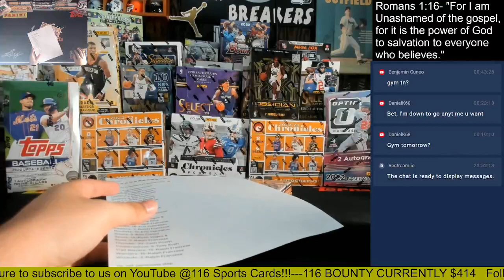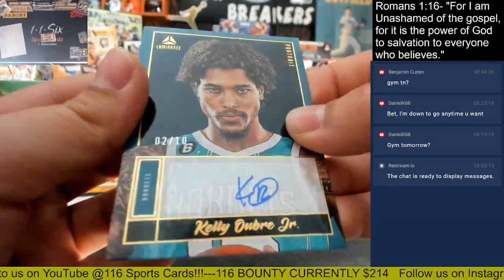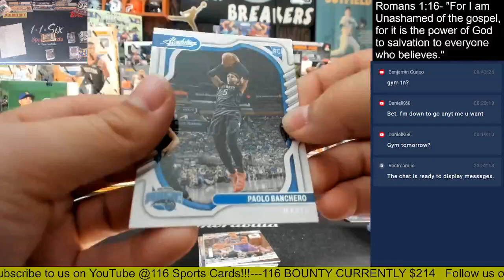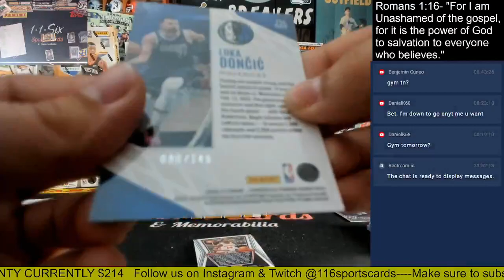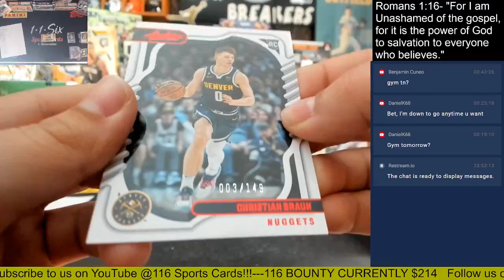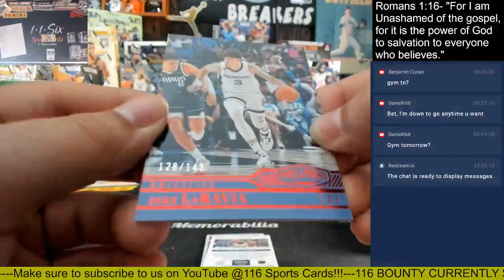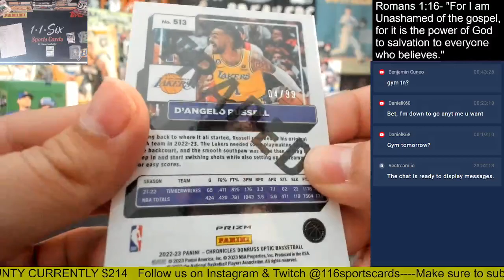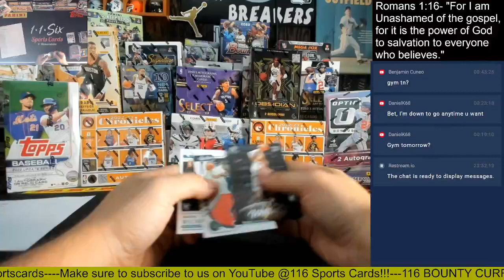2022 Chronicles Basketball 1 Box Group Break!!!!!